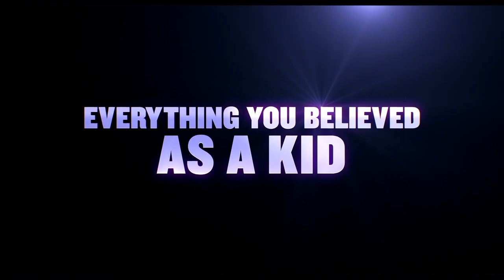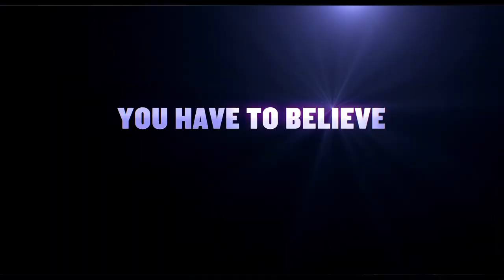Воображаемые друзья — Русский трейлер 4К - Фильм 2024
▪︎ Оригинальное название: If
▪︎ Страна: США
▪︎ Режиссер: Джон Красински
▪︎ Жанр: фэнтези, драма, комедия, семейный
▪︎ В главных ролях: Райан Рейнольдс, Джон Красински, Кэйли Флеминг, Фиби Уоллер-Бридж, Луис Госсет мл., Стив Карелл

История рассказывает о молодой девушке, которая переживает трудный опыт, а затем начинает видеть всех воображаемых друзей, которые остались позади, когда их настоящие друзья выросли.